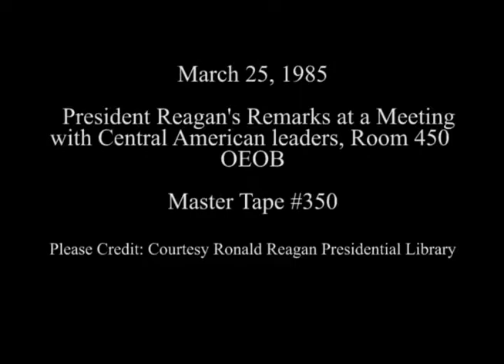President Reagan's Remarks at a White House Briefing for Central American Leaders on March 25, 1985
Full Title: President Reagan's Remarks at a White House Briefing for Central American Leaders in Room 450 of the Old Executive Office Building (OEOB) on March 25, 1985

Access Restriction(s):Unrestricted
Use Restriction(s):Unrestricted